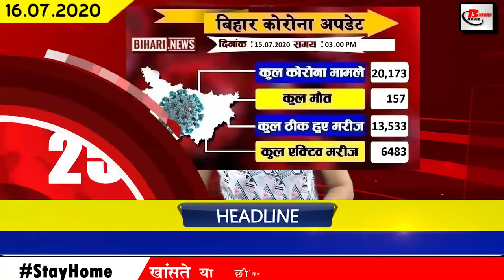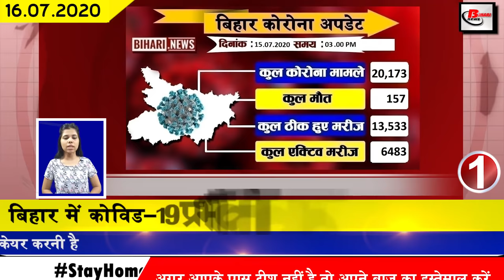Daily top bihar news of Begusarai,Bhagalpur,Patna,gaya,Muzaffarpur,Nawada ,siwan,cbse,Bihar Lockdown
Daily latest bihar news of all districts video in Hindi i.e. 16th  july 2020.Get news on Begusarai,Bhagalpur,Patna,gaya, Muzaffarpur, East & West Champaran,siwan, lockdown in bihar,Bihar Weather,CBSE 10 results,Satghat Mahasetu
1. Number of Covid-19 affected in Bihar
1320 new patients have been confirmed till the update released by the Bihar Health Department last day. After which the total number of affected in Bihar has increased to 20,173.
2. Police will take strict action against those who do not follow
In view of the birthday transition of Covid-19, the Bihar government has once again implemented the lockdown, the police is going to be strict on those who do not follow the rules during the lockdown, under which the police department has made it clear earlier. That anyone who is seen violating this lockdown will be taken the harshest step, no one will be left out. ADG Police Headquarters Jeetendra Kumar has confirmed this.
3. Patna Nagar came into action after the entry of Covid19 in Bihar Raj Bhavan
4. In the Education Department, all students were asked to provide 80 days of food grains till 31 July.
5. Bihar will be made hub of coloured fish
6. IMD hopes to get relief from monsoon in Biharweather
7. BiharBJP state president Sanjay Jaiswal came in the grip of Covid 19
8. The uncontrolled situation of Covid 19 in Bihar increased the concern of the Health Department
9. CBSE10results released the tenth exam results
CBSE has released the results of the 10th examination after the 12th examination. The results released by CBSE have once again achieved more success in girls. Girls have scored more than boys, this time Bihar and Jharkhand. The results of Bihar have also been excellent, the success percentage of Bihar and Jharkhand has been seen at 90.69%. In the same CBSE Class 10 declared results, 91.46% students have been successful. Among the results released by CBSE, the best result is from Thiruvananthapuram in South India. Thiruvananthapuram has 99.28 students successful.
10. Tej Pratap Yadav lashes out at the picture of a doctor going to Covid-19 Center on the wheel.
11. 41 Daroga and ASI transferred in Bihar
12. Khesari Lal Yadav was seen planting paddy in this environment of Covid-19
13. Cancellations will not be made during flights
In Bihar, the lock-down has been announced again till 31 July, although it has been clearly stated in the guidelines issued that the air service will not be affected in this lockdown. Domestic airlines were started from May 25 after the applicable lockdown. Since then, there has been frequent movement of aircraft at Patna Airport for various cities.
14. Changes in teacher planning date once again

15. During the lockdown, people coming by train have to take special care of some things
From today the lockdown period is starting once again in Bihar, after which people coming from other states by train during lockdown will not get any public transport in Bihar to go to their destination because public transport during the bandh After arriving at the railway station will be completely closed. Passengers may face a problem. To avoid these things, private vehicles will have to be booked in advance. Book a taxi and auto from
16. Amit Shah said on demand of CBI investigation in Sushant Singh case
17. Sushil Kumar Modi told to tackle Covid-19 more than election
18. Tejashwi Yadav clarified his stand on assembly elections
19. Manjhi and Kushwaha leave for Delhi
20. 114 Containment Zones created due to unbridled increase in the number of Corona affected in Patna
In all, 114 containment zones have been created so far in view of the ever increasing cases of Covid-19 in the capital Patna. Which has been confirmed by the Patna district administration. As a result, 8 Containment Zones have been created in 23 Pali Sadan, 23 in Patna City Subdivision, 38 in Darapur, 7 in Pali Ganj. In which thousands of people are forced to live.
21. Rishabh Pant told Dhoni the most favorite batting partner
22. IIT Delhi makes Covid-19 test kit
23. After Facebook, Google will also partner with Jio
24. CBSE 12th students can apply for scrutiny from July 17 to July 21
25. Pappu Yadav arrives to visit Kosi flood affected area